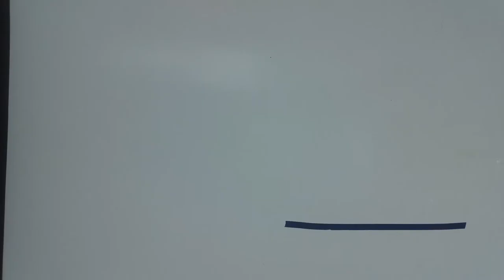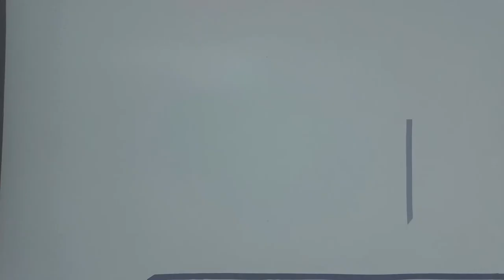the line evolution (2017-2019)